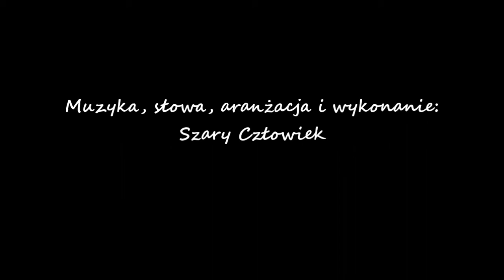Szary Człowiek - Wielcy przegrani...?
Tym razem "coś krótszego po autorsku" :D

Pozdrawiam :)

Pisarz,
Jego książek nie ma w bibliotece
Aktor,
Wciąż nie dostał roli w żadnym filmie
Naukowiec,
Owoców pracy już nie zbierze
Muzyk,
Ciągle czeka na swój pierwszy koncert

Sportowiec,
Bez szans by zdobyć kiedykolwiek medal
Żołnierz,
Znów zasilił groby pokonanych
Marzyciel,
To, co pragnie nie ma racji bytu
Człowiek,
Jego imię będzie zapomniane

Wielka przegrana...?
Wielcy przegrani...?

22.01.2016